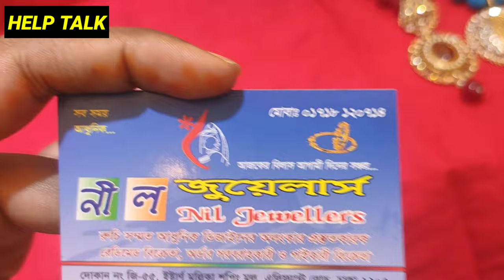পুষ্প হার, লকেট সেট, গোল্ড প্লেট জুয়েলারি গুলোর দাম জানুন এবং অনলাইনে অর্ডার করুন | HELP TALK